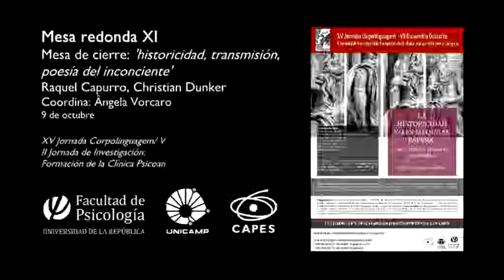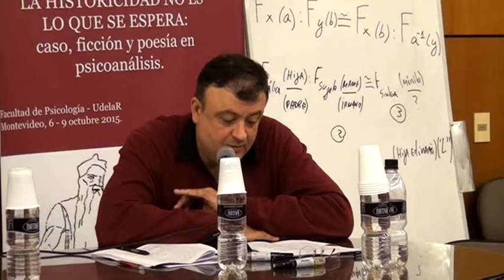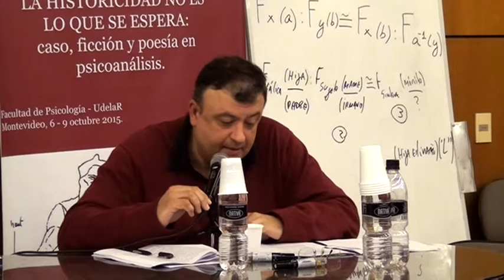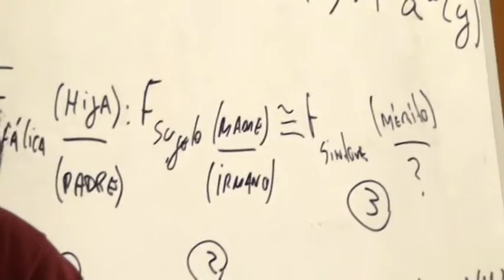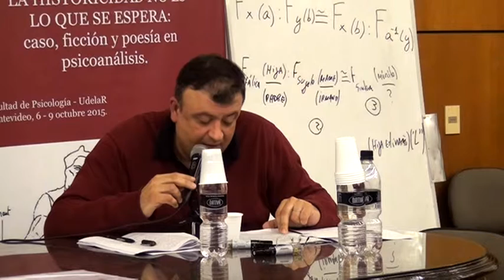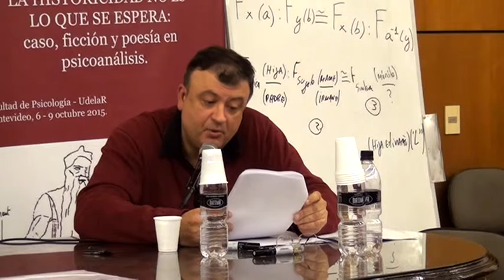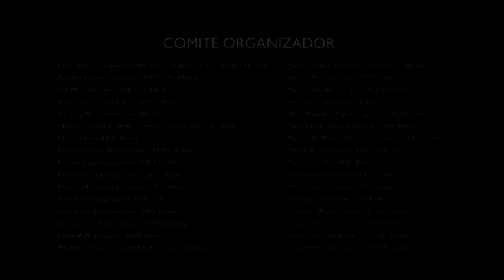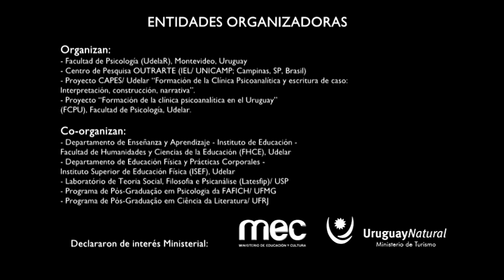Mesa redonda XI - Mesa de cierre: historicidad, transmisión, poesía del inconsciente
Participó:
- Raquel Capurro (ELP)
- Christian Dunker (USP)

Coordinó:
Ângela Vorcaro (UFMG)

- 5 conferencias plenarias: Michel Plon, Marcelo Viñar, Betty Fuks, Edmundo Gómez Mango, y Guy Le Gaufey.

- 11 mesas redondas; 12 minicursos; una sesión de cine.

FCPU
Grupo de investigación: